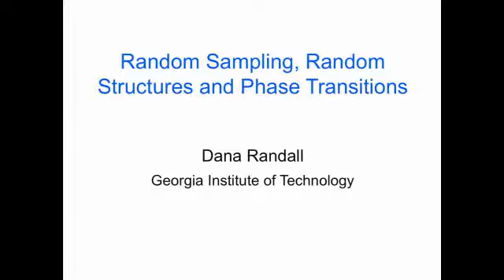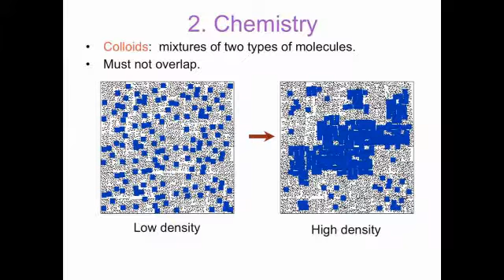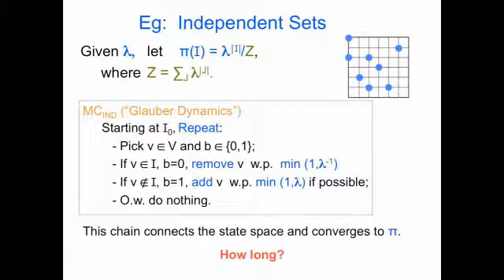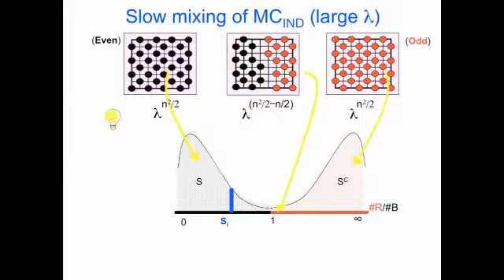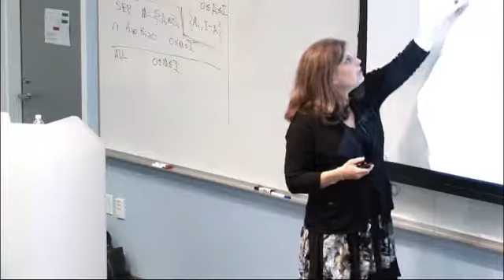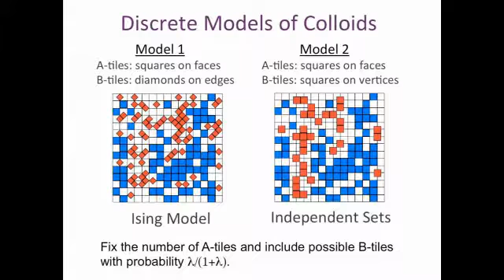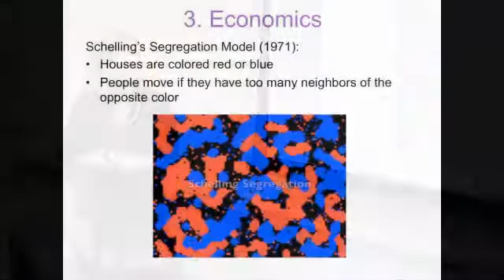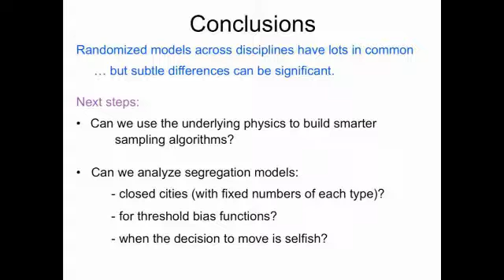Random Sampling, Random Structures and Phase Transitions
Sampling algorithms using Markov chains arise in many areas of computation, engineering, and science. The idea is to perform a random walk among the elements in a large state space so that samples chosen from the stationary distribution are useful for the application. In order to get reliable results efficiently, we require the chain to be rapidly mixing, or quickly converging to equilibrium.  Often there is a parameter of the system (typically related to temperature or fugacity) so that at low values many natural chains converge rapidly while at high values they converge slowly, requiring exponential time. This dichotomy is often related to phase transitions in the underlying models. In this talk we will explain this phenomenon, giving examples from the natural and social sciences, including magnetization, lattice gasses, colloids, and models of segregation.